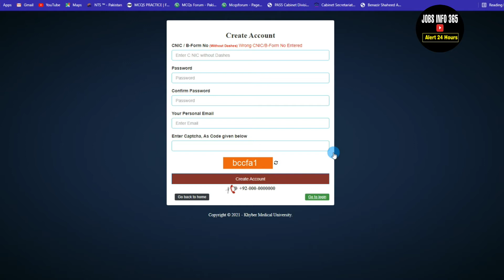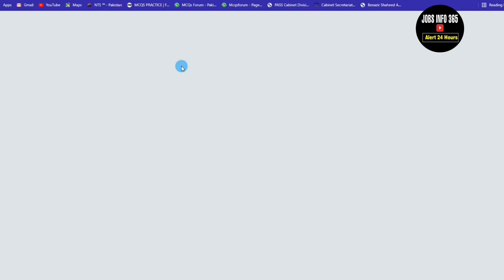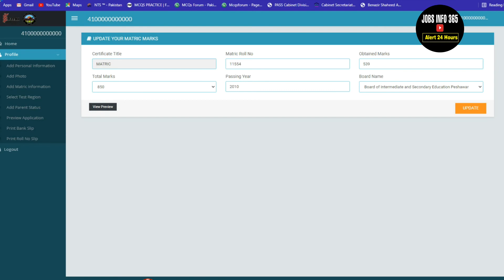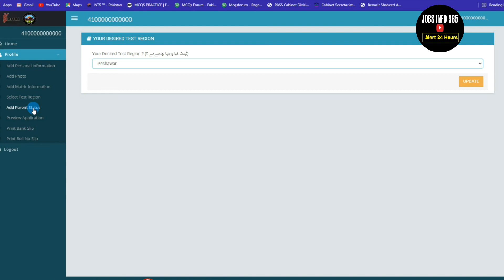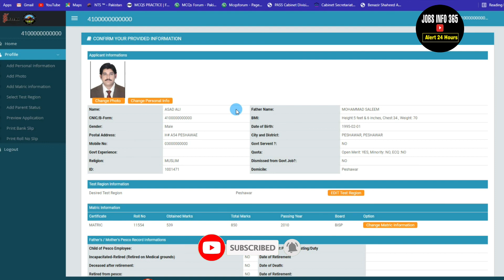PESCO How To Apply Online| PESCO Wapda Jobs 2021| Govt Jobs in KPK 2021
S.No Designation Pay package Required Qualification and Experience No. of posts Quota
1 Assistant Lineman (ALM) Equal to initial pay package of BS-5 Qualification:
Matriculation only (Minimum & Maximum)
Age: 18-30 years including general age relaxation
Physical Parameters:-
Medical Category “A”
Height Minimum 5 Ft. 4 Inches
Chest Minimum 32 Inches
Weight As per Body Mass Index Chart (BMI) + 5% relaxation on upper side

Physical Test:-
Running: 800 meters in five (05) Minutes
Pushups / Dunds: 20 in a single attempt in 03 minutes
Lifting of weight: 30 kg in single attempt
Digging: 1 ditch of length, depth and width (2 X 2 X 2) feet.
Climbing Skills: (Tower / Ladder) upto 10 feet wearing safety equipment
Pulling of Wires: In one span of 100 feet
2605 Open Merit 1954
Minority 130
20% ECQ 521

General Age relaxation has already been included in age mentioned above. No further age relaxation is allowed in the prescribed age limit except candidates belonging to scheduled castes and Buddhists are allowed 3 years relaxation and the Government servants who have completed two years continuous Govt. service on the closing date shall be allowed 10 years relaxation in upper age limit.
Only qualified/eligible candidates will be allowed to appear in Written Test /Skill Test/Physical Test/ Interview. Only shortlisted candidates falling within merits will be called for Written Test /Skill Test/Physical Test/ Interview.
Candidates on selection will be required to perform duty anywhere in KPK under the jurisdiction of PESCO as per requirement of the Company.
All applications must be directly submitted to the Khyber Medical University (KMU) on online application portal. Applications submitted by hand or through post to PESCO will not be entertained / processed.
Incomplete application / applications containing incomplete information / those received after the due date of the publication of this advertisement or submitted by hand will be not be processed/ entertained and will be rejected.
Original documents must be presented by the candidate at the time of interview.
Candidate may contact KMU for any query regarding Skill test, display of provisional and final list of candidates, Roll number slips, test centers, results etc. on (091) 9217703.
Only candidate applying on appropriate application portal will be considered for short listing.
Serving candidates are advised to apply through proper channel after obtaining proper NOC.
PESCO reserves the right to cancel the recruitment process at any stage.
No TA/DA will be paid for test / interview etc.
Dismissed / screened out employees of any organization or having criminal record are not eligible for employment in PESCO.
Concealment or mis-representation of facts at any stage will lead to disqualification of a candidate.
Only PESCO Employees Children are eligible to apply against specified posts under 20% ECQ. (WAPDA /GENCOs/other DISCOs/ NTDCL Employees Children applications will not be entertained for employment in PESCO under 20% Employees Children Quota.)
Candidates applying against 20% Employees Children Quota posts must ensure the following at the time of interview:
a. To attach all relevant documents mentioned in the application form along with Employee’s Children Proforma duly signed by the concerned XEN/SE along with CNIC of father / mother.
b. They must also provide an Affidavit (on Non-judicial Stamp paper) to the effect that none of their brothers / sisters or Widow Mother is employed in PESCO against Employees Children Quota and that he is the real son / daughter of retired deceased / retired / serving employee. Those employee’s children whose proforma have not been signed by the concerned XEN / SE will not be entertained for interview.
After qualifying the Written / Skill Test & Physical Test, the order of merit of candidates applying under Employees Children Quota will be prepared as per priorities mentioned in the Rules/SOP.
Any litigation pertaining to recruitment tests conducted by the University will be dealt by them at their own cast without any liability whatsoever on PESCO.